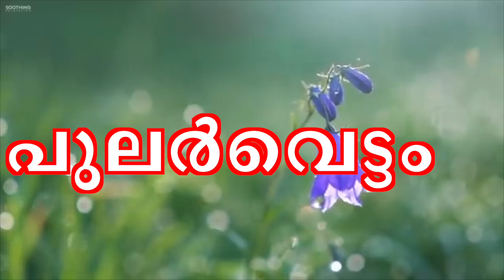പുലർവെട്ടം | January 1, 2023 | Rev. Sr. Lizbeth Kadookunnel SH | SH media Pala